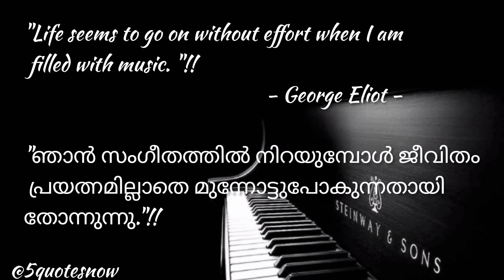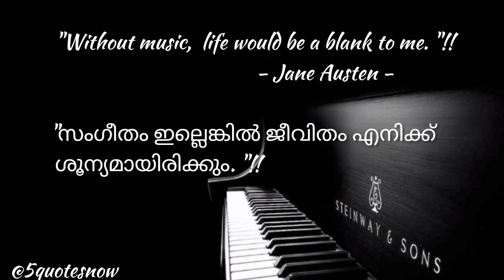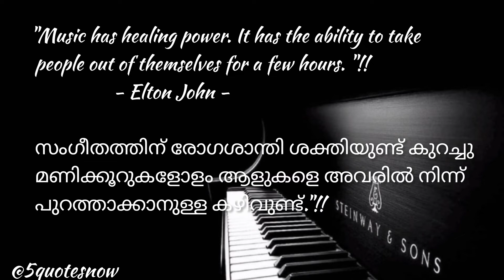#59 Music Quotes | സംഗീതവും ജീവിതവും | Famous Deep Music Quotes @5quotesnow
✍I would grateful too if you share my videos.